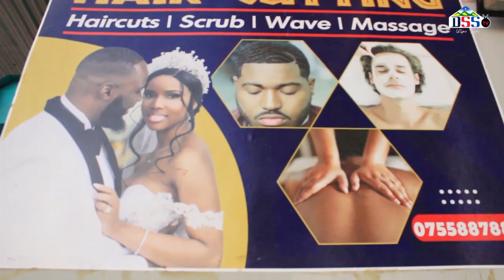SILINDE AKINADI SERA ZAKE UWANJA WA TUNDUMA ,SAUTI YA SIMBA KAJA KAZINI MOTO UMEWAKA